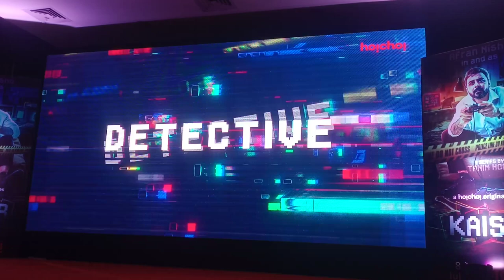বউ খুঁজলেন নিশো! | Nisho | Afran Nisho | Bou | Web Film | Kaiser | 2022